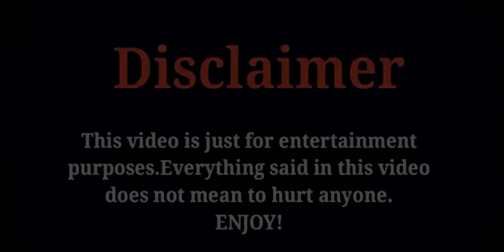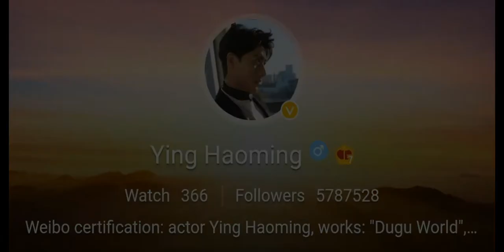YING HAO MING (BIOGRAPHY 2021/AGE, FAMILY, FACTS, INCOME, HEIGHT, GIRLFRIEND, URFAVORITECELEBRITIES